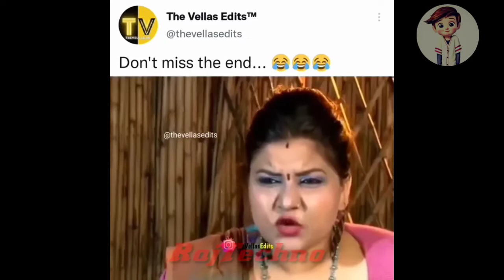BADE HARAMI HO BETA😁SAHI KHEL GYA BC😜FUNNY MEMES WHATSAPP STATUS😂NEW TRENDING MEMES🤣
This Video contains Copyrighted material all credits and revenue generated from the video will be given to the respected owners of the video.

If the video owner wants to delete this video plzz don't give a strike just email on the given email.